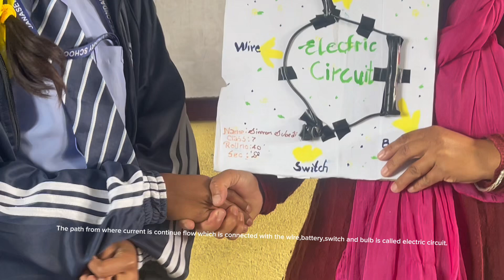Model of electric circuit